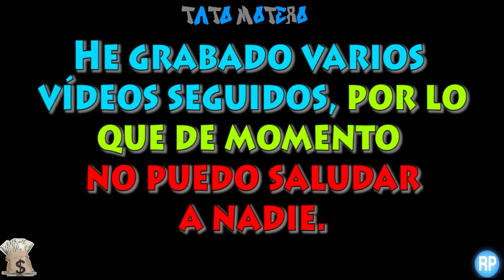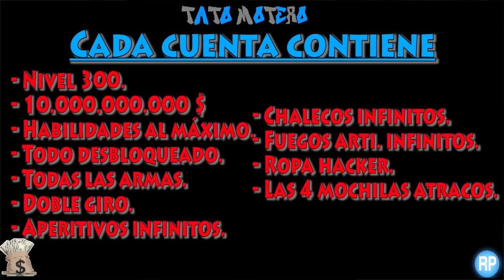==CERRADO== CONCURSO 5 CUENTAS GRATIS GTA V PS3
▬▬▬▬▬▬▬▬▬▬▬▬ஜ۩۞۩ஜ▬▬▬▬▬▬▬▬▬▬▬▬
▓▓▓▓▓▓▒▒▒░░░ ✰LEE DESCRIPCIÓN✰ ░░░▒▒▒▓▓▓▓▓▓
▬▬▬▬▬▬▬▬▬▬▬▬ஜ۩۞۩ஜ▬▬▬▬▬▬▬▬▬▬▬▬
Mi Skype: Ya no uso.

Mi Twitter: @TatoSevilla (No contesto mensajes)